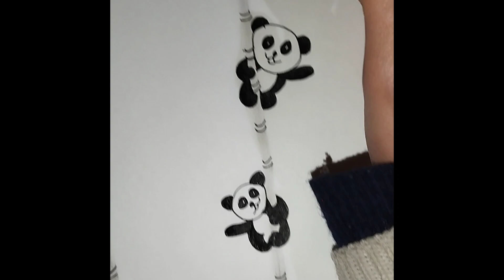follow me on instagram